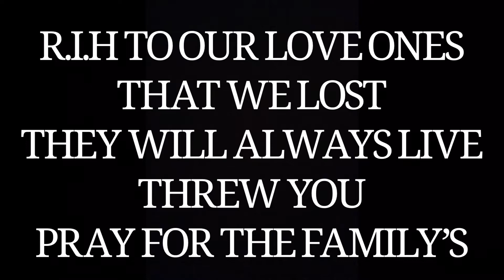L.O.V.E(LOVE OVER EVERYTHING)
The year 2020 is not a good year...